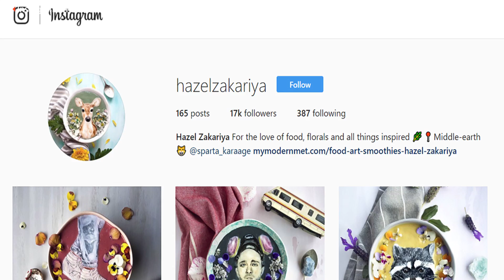These Smoothies Are Literal Works Of Art By Hazel Zakariya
Hazel Zakariya makes edible art out of smoothies — animals, TV characters, and even movie scenes.

She started out working with soup, but smoothies ultimately turned out to be her preferred canvas.

Looks like Hazel is bringing new meaning to the phrase "play with your food."